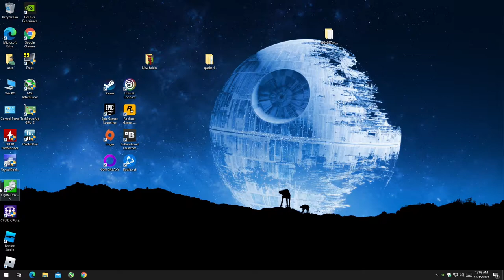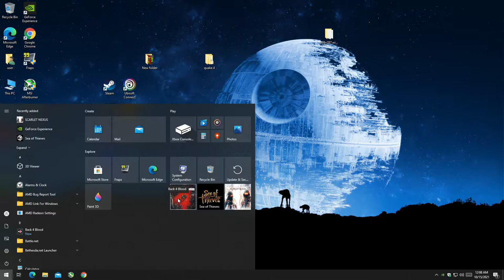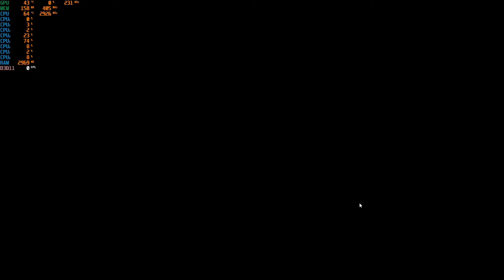Back 4 Blood - With The GTX 750 TI at 1080p + The Intel I7 860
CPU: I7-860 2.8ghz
GPU:  Zotac GTX 750 TI 2gb gddr5
PSU: APEVIA ATX-BT550W (550w)
Ram: 8gb ddr3 1333mhz
OS: Win10 Pro
Res: 1080p
Settings: Low ; DX12 & DX11